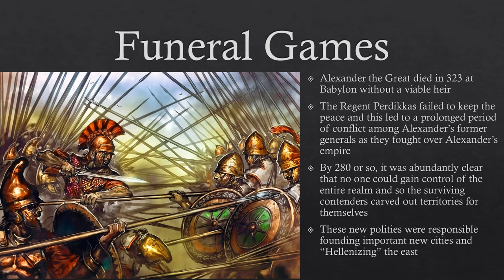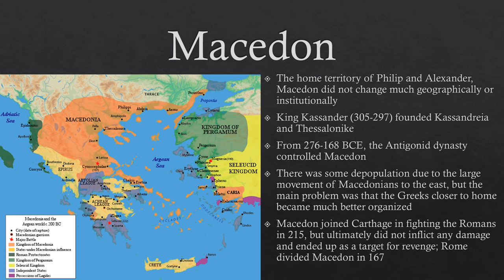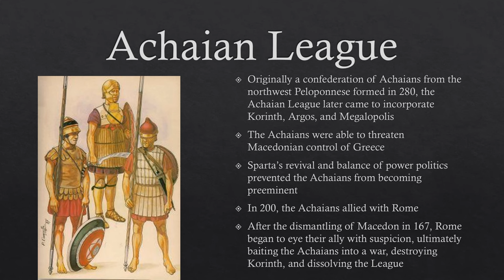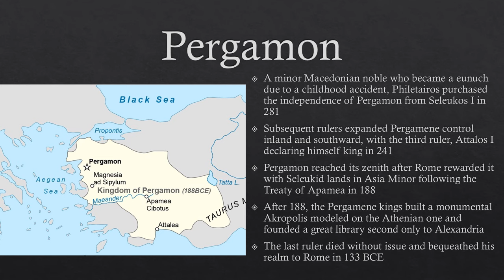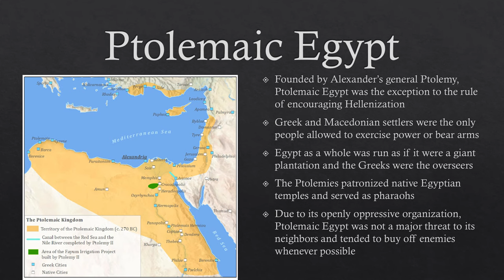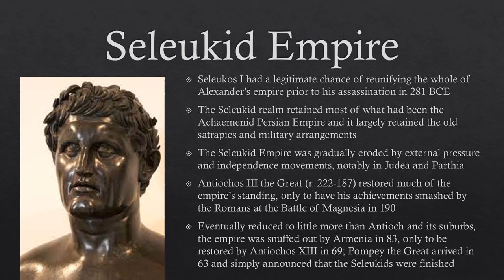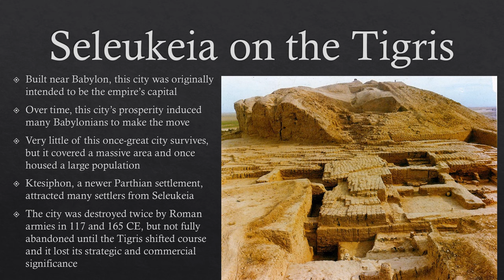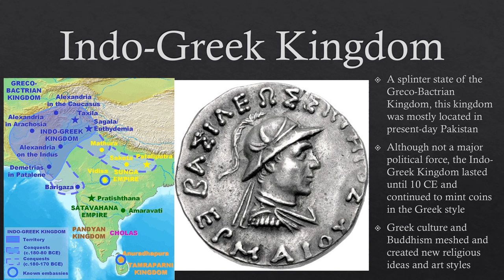After Alexander: Hellenization, Cities, and Kingdoms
In this lecture, we look at the Hellenistic world which emerged in the wake of Alexander's conquests and failure of the Successors to keep the empire together as a unified whole.